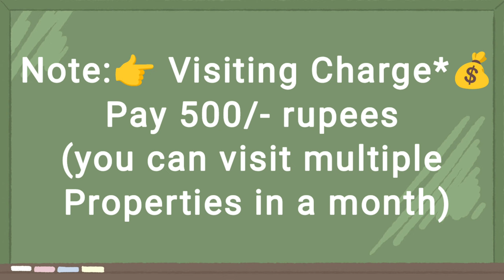🆔- 828 || Dwarka nagar flat for sale || flat for sale in Visakhapatnam || Zahir Consultancy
flat for sale in Visakhapatnam|| flat for sale in madhuranagar|| Zahir Consultancy|
zahirconsultancy flatforsale flat for sale in seethampeta || flat for sale Visakhapatnam
Madhuranagar flat for sale ||  flat for sale Dwaraka Nagar ||

3BHK - 1385 Sft 3y Old Flat For Sale, Ready To Move West/Facing , Good Quality Vitrified Tile, Putty Finished Main Door Teak Wood, Wood Work Done (Fully Furnished) With Putty Finished and Ceiling, 3bedrooms And 3 Bathroom, 5th/Floor(TOP), Stair Case, Lift, Car Parking and.Generator., Full Ventilation, 100% Vaasthu, Centralluy Located . No Comprimise In Quality.
(Undivided Share 45 Sqyds.. Total Site Is  450 sq.Yds) (Rs: 1.cr)
AT.. Madhuranagar,  Dwaraka Nagar,  Visakhapatnam, Andhra Pradesh 530016.(Rs: 1.cr)

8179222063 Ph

ZAHIR  CONSULTANCY
Door No:45-42-17,Haseen Manzil, Master HOMEO Vaidyalayam
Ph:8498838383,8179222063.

vizag riyaz ||
Zahir consultancy ||